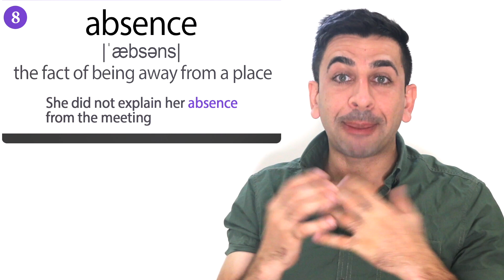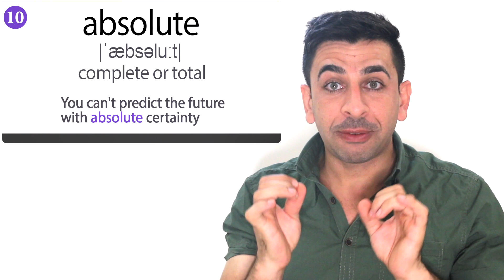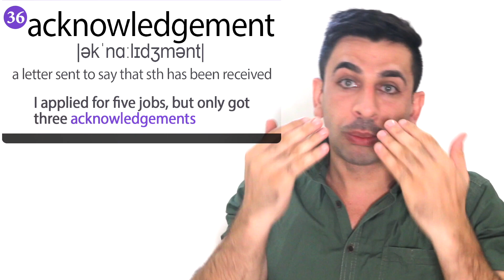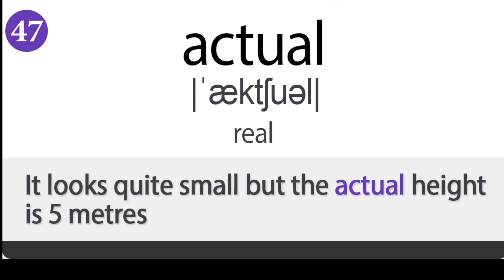25 words to memorize- ٢٥ كلمة من اهم الكلمات في اللغة الانجليزية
هذة ٢٥ من اهم اول ١٠٠٠ كلمة في اللغة الانجليزية.